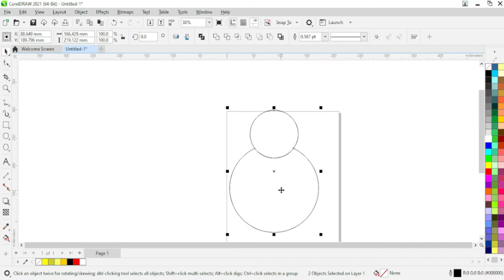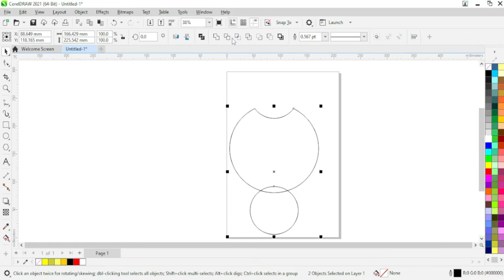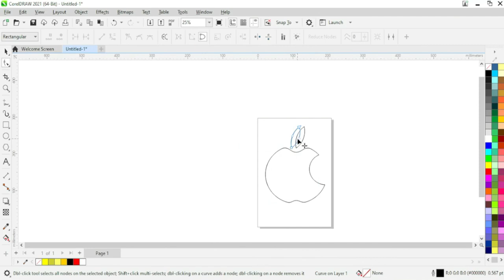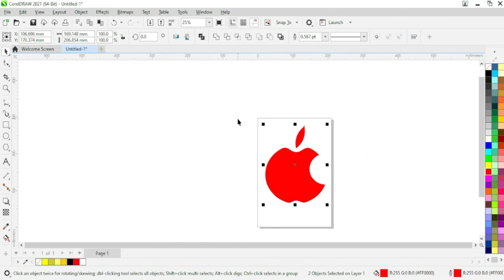Apple Logo Designing in CorelDraw 2021 -Learn Logo Designing in CorelDraw - CorelDraw Tutorial Hindi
Apple Logo Designing in CorelDraw 2019 -Learn Logo Designing in CorelDraw - CorelDraw Tutorial Hindi